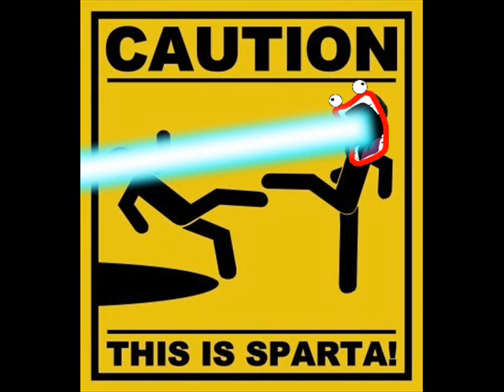THIS IS SPARTA LAZAH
THIS IS SPARTA! BLARGH!
All Pics Made On Paint.Net